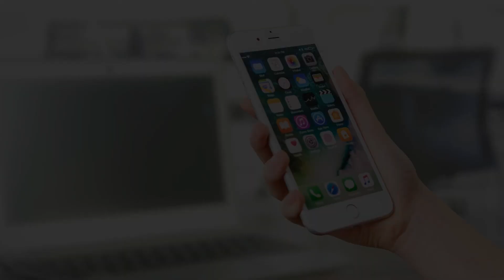Qual o melhor banco digital? 7 Melhores Bancos Digitais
Os bancos digitais estão se tornando cada vez mais comuns entre as escolhas das pessoas que buscam por uma conta.  O que leva a grande popularidade desses bancos é a praticidade e economia que eles oferecem, sendo possível usufruir de todos os seus benefícios de forma gratuita ou barata e conseguir realizar toda a manutenção do conforto de sua casa. Então para escolher o melhor banco digital é importante ficar atento a essa lista!

O que você vai encontrar neste vídeo:

00:00 Banco digital
00:45 Banco Pan
01:18 Banco Next
02:05 Banco Inter
02:36 Banco Neon
03:04 Banco C6 Bank
03:38 Nubank
04:01 Banco Original